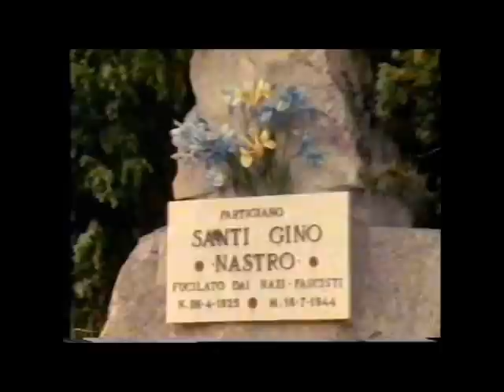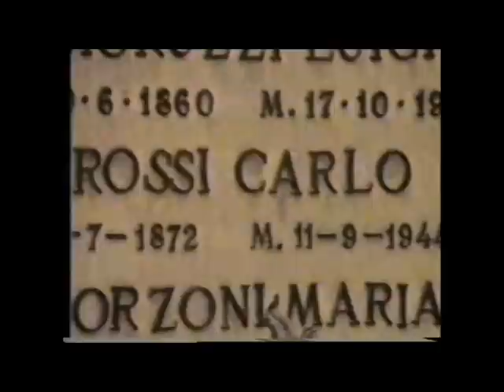"Ciao Charlie Rossi" Part 3/3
"Ciao Charlie Rossi". Part 3/3 of a documentary about Italians who emigrated from the small town of Bardi to Wales before the second world war.